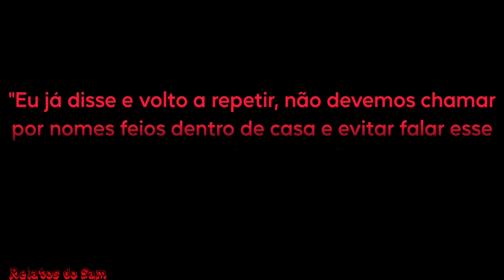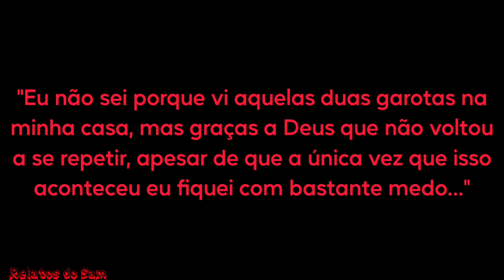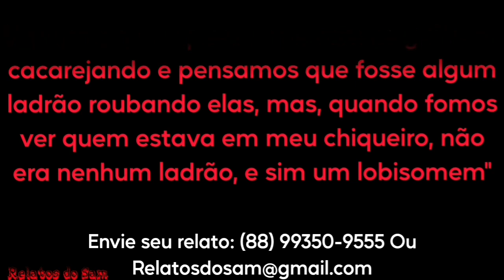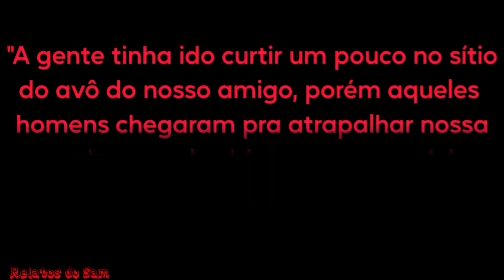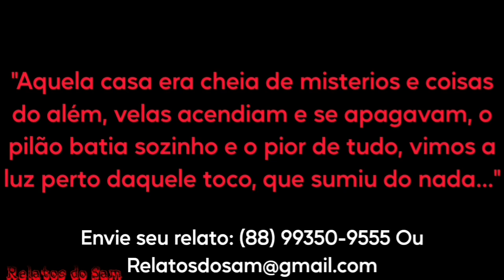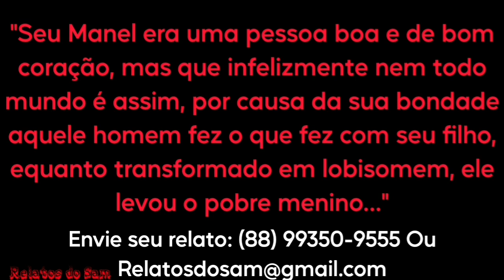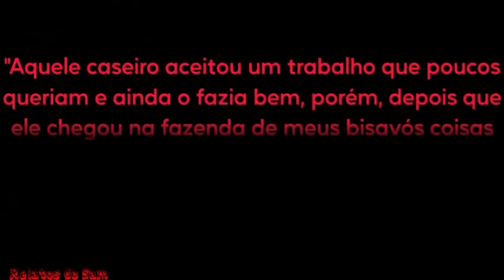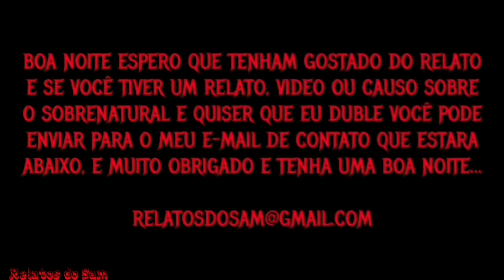A Estranha Criatura / A Menina dos Olhos Laranjas